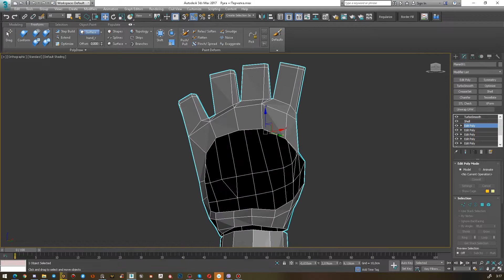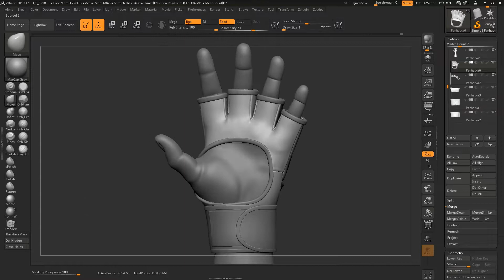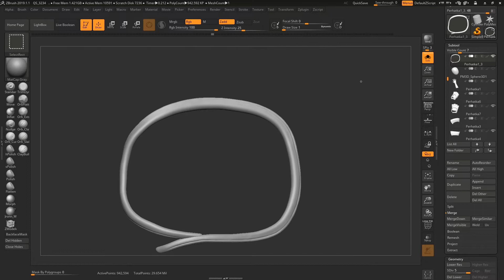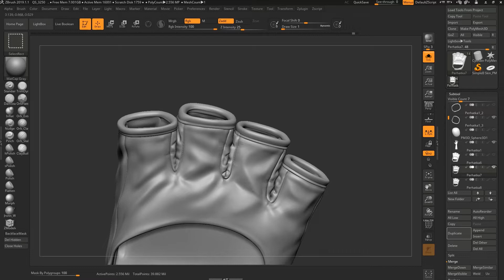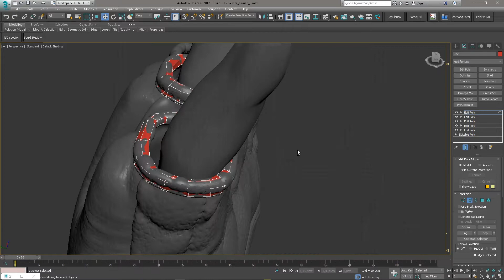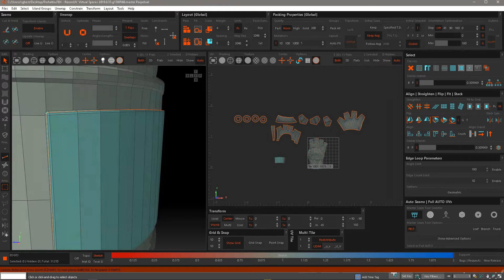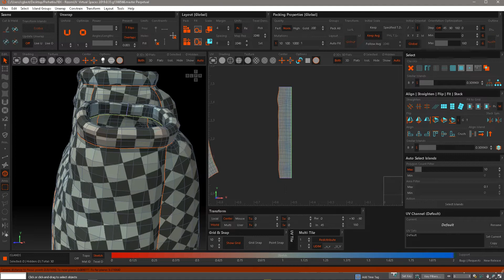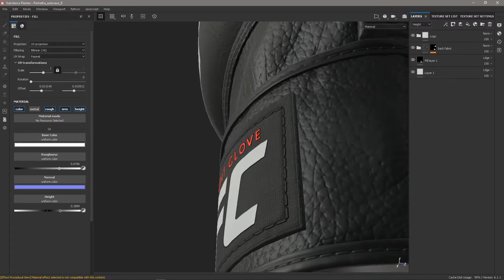Leather glove 2021 - Zbrush 3ds max RezomUV Substance painter - Time Lapse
Created work (middle poly) for the studio - 3d_molier International